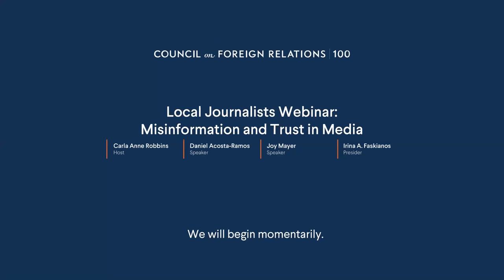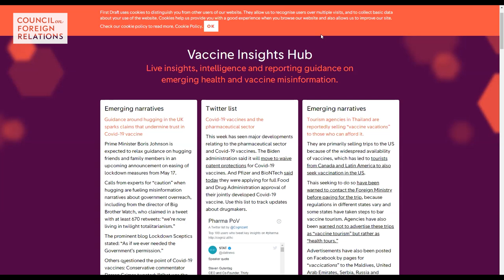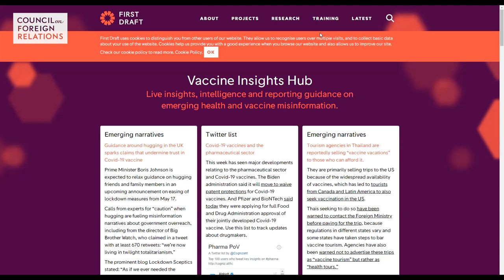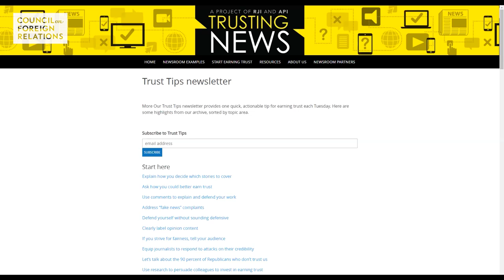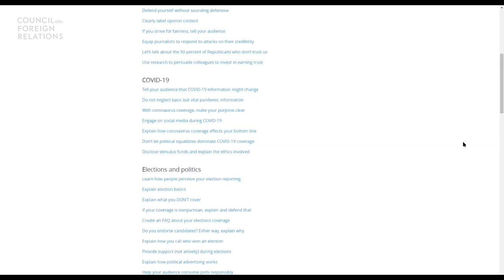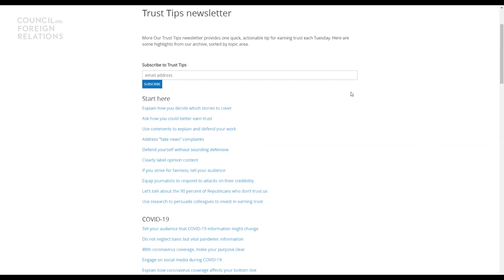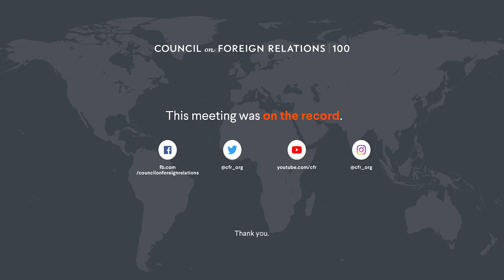CFR Local Journalists Webinar: Misinformation and Trust in Media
Daniel Acosta-Ramos, investigative researcher at First Draft News, shares best practices in fact-checking and monitoring misinformation. Joy Mayer, founder of Trusting News, discusses how local journalists can demonstrate credibility and build trust in their reporting. Carla Anne Robbins, adjunct senior fellow at CFR and former deputy editorial page editor at the New York Times, hosts the webinar.